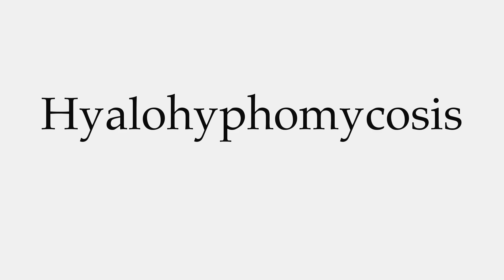How to Pronounce Hyalohyphomycosis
This video shows you how to pronounce Hyalohyphomycosis